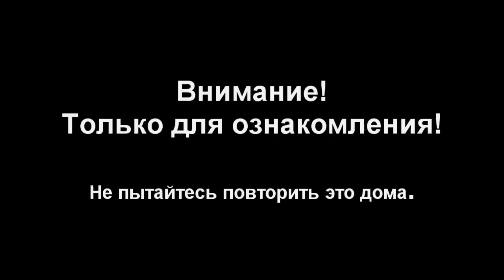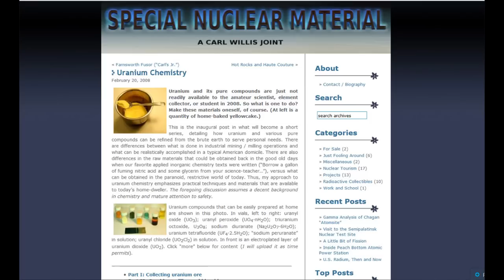Урановая мануфактура. Анонс перевода статьи Carl Willis «Uranium Chemistry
Урановая мануфактура
Анонс перевода статьи Carl Willis «Uranium Chemistry